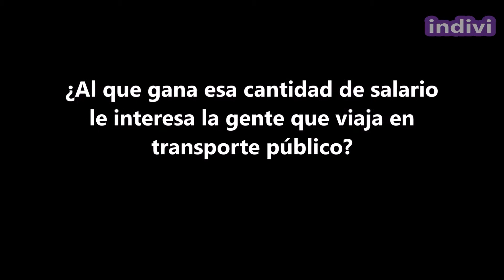verdad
Mucha gente, especialmente la ignorante, desea castigarte por decir la verdad, por ser correcto, por ser tú. Nunca te disculpes por ser correcto, o por estar años por delante de tu tiempo. Si estás en lo cierto y lo sabes, que hable tu razón. Incluso si eres una minoría de uno solo, la verdad sigue siendo la verdad.

. Gandhi

periodismo

¿Justicia Social? 6 mil pesos al mes  vs más de un millón de pesos al mes

verdad 16